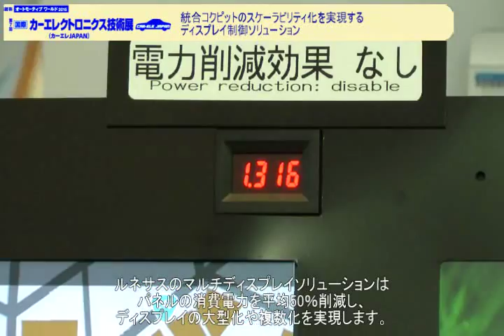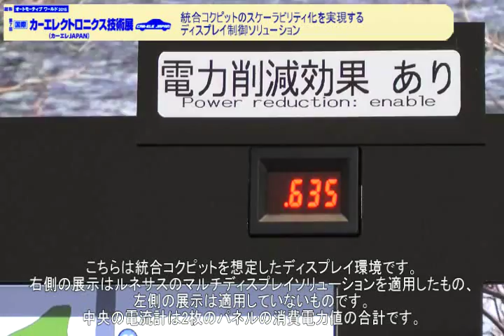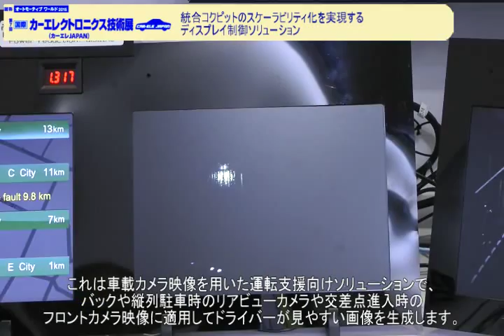カーエレJAPAN2015 統合コクピットのスケーラビリティ化を実現するディスプレイ制御ソリューション